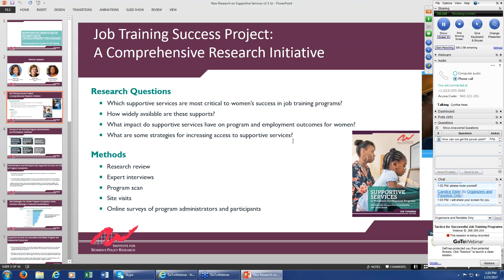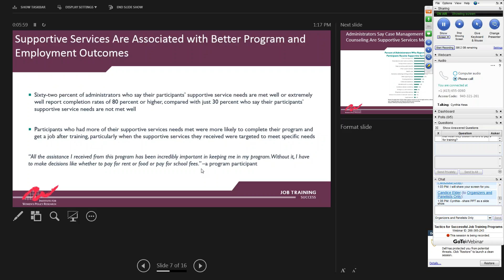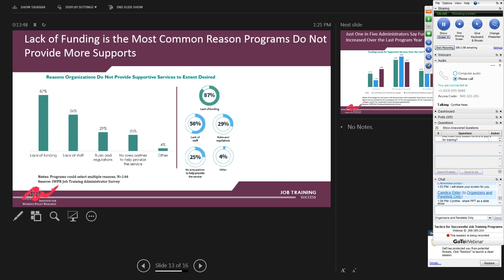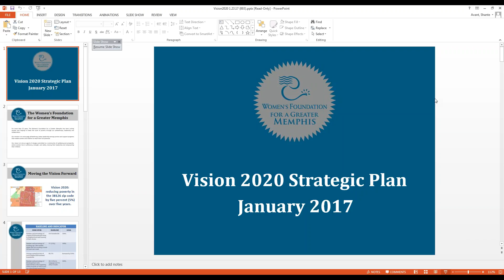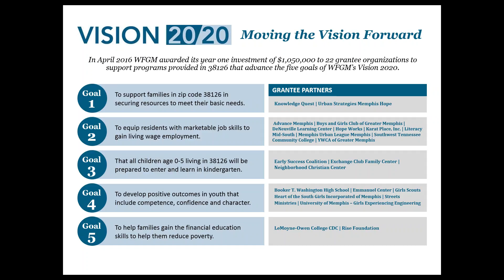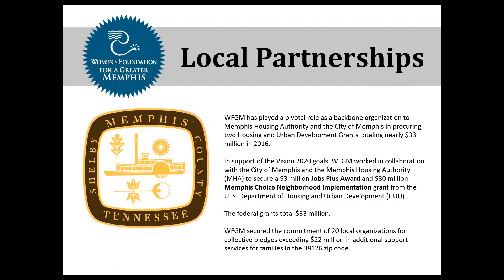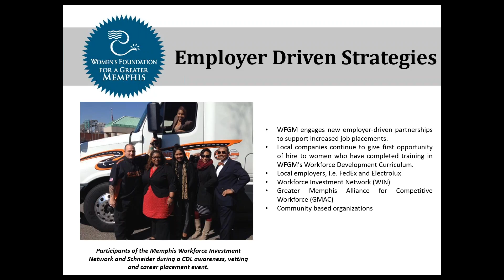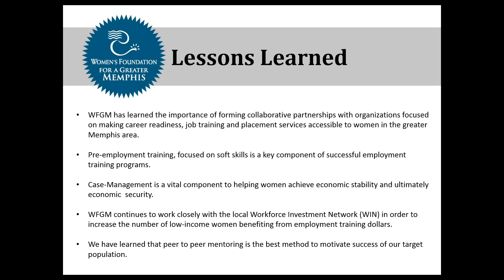Women's Funding Network Webinar: Tactics for Successful Job Training Programs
How can women’s foundations best align with or supplement government job training services for maximum impact?

New Institute for Women’s Policy Research (IWPR) research examines the prevalence of these supportive services within the U.S. workforce development system, incorporating views from participants and administrators on the biggest unmet support needs and how these needs differ for women and men.

Explore:
* the need for and availability of supportive services in workforce development programs
* the relationship of supportive services to job training success
* the role of community partnerships in increasing access to supportive services
* how to improve outcomes in training programs

Join Cynthia Hess, Associate Director of Research from IWPR and Shante Avant, Deputy Director from Women's Foundation for a Greater Memphis to discover the successful strategies used by training providers and explore how Women's Foundation for a Greater Memphis developed their successful job training program through investing in strong partnerships.